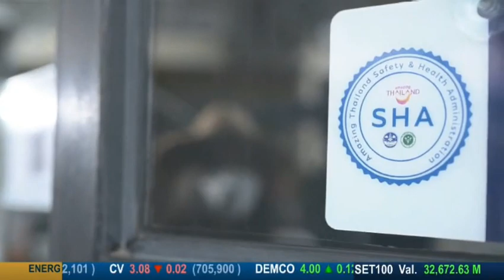โฆษณาไทย 2565 - 114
โฆษณาคั่น ทางช่อง 9 MCOT HD ในปีพ.ศ. 2565